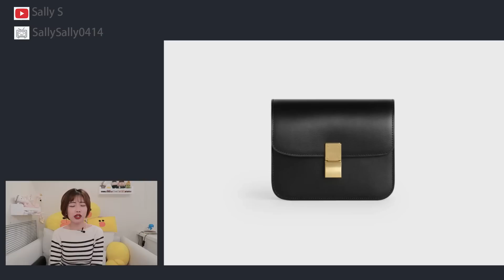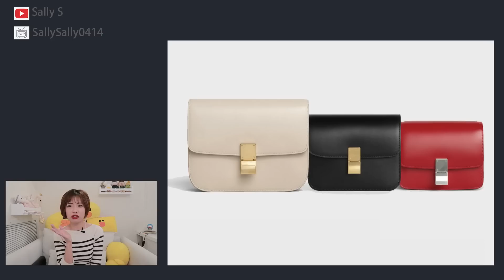我的品牌包包合集2/Celine box为什么teen被我嫌弃了/Dior/Fendi/Chloe/那些年脑子进的水/为啥二线品牌不能买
视频仅代表我个人观点，希望大家只是作参考用，欢看愉快！
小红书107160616